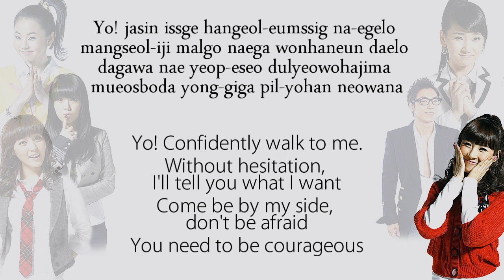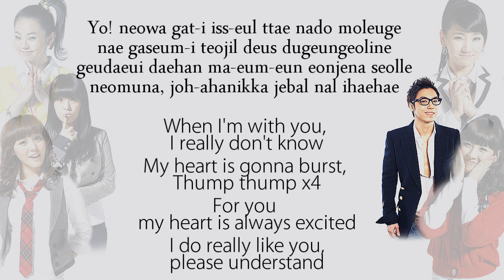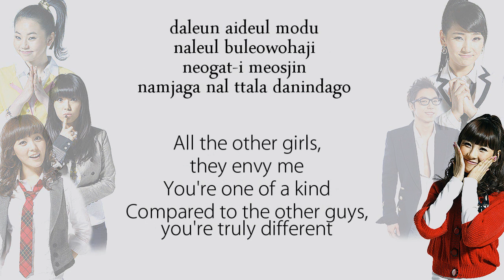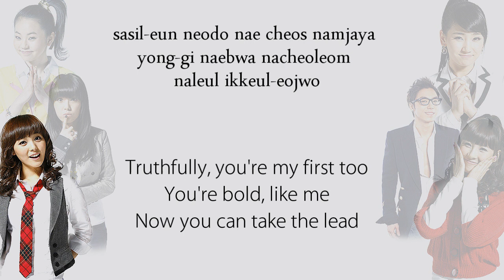ENG/ROM/KOR Lyrics: Wonder Girls - So What ft David Kim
aka Mwo Eottae.

**좀 더 다가와봐 뭐 어때
원래 사랑은 그렇게 시작한대
맘에 쏙 드는데 뭐 어때
뛰는 가슴 들키게 날 안아줘**

Yo!자신 있게 한걸음씩 나에게로
망설이지 말고 내가 원하는 대로
다가와 내 옆에서 두려워하지마
무엇보다 용기가 필요한 너와나

나를 훔쳐보는 게 너무 기분 좋지만
아직은 넌 서툴어
(Do you Wanna Get My Mind)

내가 무서운 건지 순진한 척 하는지
팔짱만 껴도 넌 깜짝 놀라서 당황하지

너와 같이 있을 때 나도 모르게
내 가슴이 터질 듯 두근거리네
그대의 대한 마음은 언제나 설레
너무나, 좋아하니까 제발 날 이해해

그런 너의 모습이 너무 귀여워서
내가 좋아하잖니

이제 사랑할 준비가 됐어
나도 반해서 니 대답 기다리겠어
보여줘 혼자서 그러고 있지 말고
이 시간이 왔으니 니 맘을 보여줘
(I got to keep up with you and this love)
다른 남자들보다 더 특별한 너
(너무 아름다워서 안나오는 용기야)
이렇게 느껴 본적 없어 처음이야

그래 감동스러워 내가 첫 여자란 게
너무 달콤한 느낌(I Wanna Feel Your Love)

다른 아이들 모두 나를 부러워하지
너같이 멋진 남자가 날 따라 다닌다고

너 같은 beautiful girl
이 나를 만나주는 것만으로도
it's unbelievable
다들 부러워해sometimes 잘 안 믿겨져
고맙고 행복해 I just want you to know

그런 너의 모습이 너무 예뻐 보여
내 맘 다 주고 싶어

너에게 바라는 건 내 맘 알아주라는 거
when I need you 날 많이 아껴 주라는 거
힘들고 불안하면 옆에 있어주라는 거
너도 알고 있잖아 it's only you that I love

사실은 너도 내 첫 남자야 용기 내봐
나처럼 나를 이끌어줘

뛰는 가슴 들키게 날 안아주길 바래

나를 사랑해도 괜찮아
이미 난 너의 여자가 되고픈 걸
몰래 입맞춰도 괜찮아
원래 사랑은 그렇게 짜릿한 거래